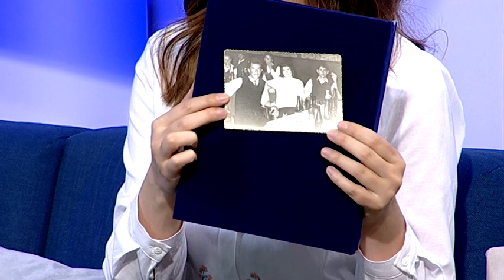BOJE JUTRA - Nakon 57 godina ponovo zajedno | Vijesti Online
Gost: Manojlo Vojvodić, Profesor u penziji